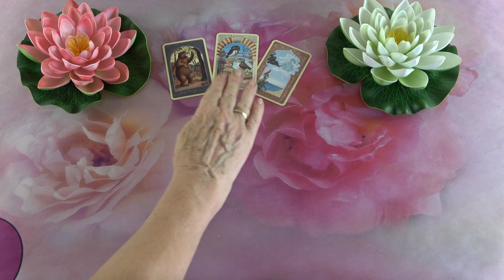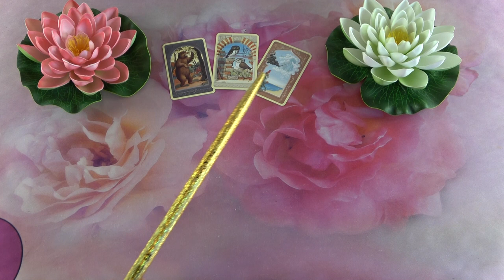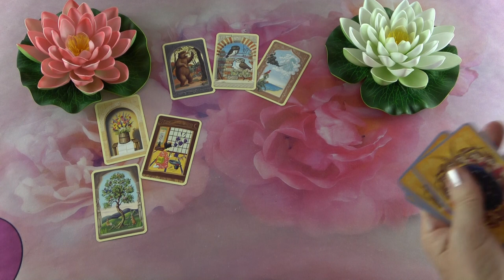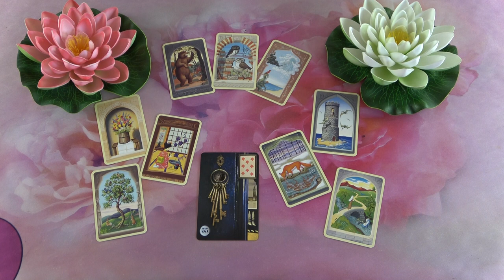Mit gondol, mit érez és mit fog tenni?💖Szerelmi jóslás💖